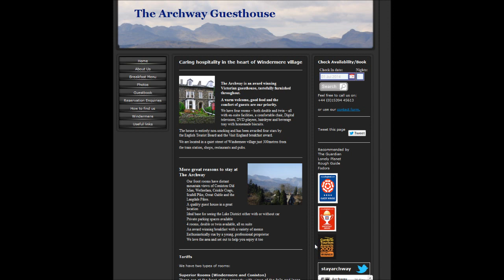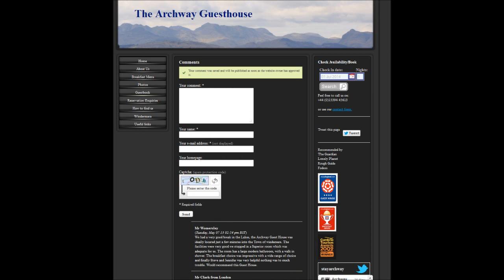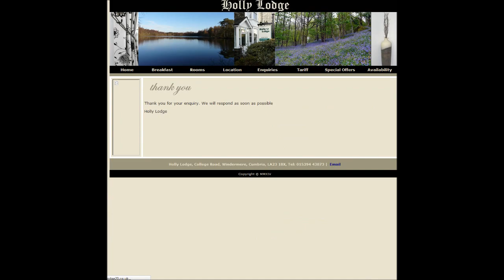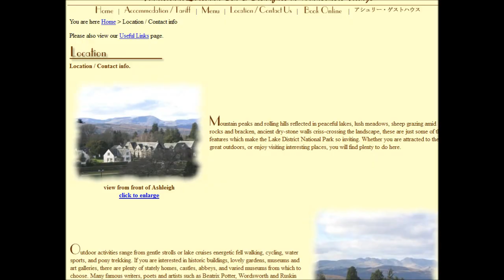Mike Calls Welsh Chief + RG Writes Some Comments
This is a call I did the same evening right after the original call with Respected Gentleman. RG writes some comments to the other guest houses near him